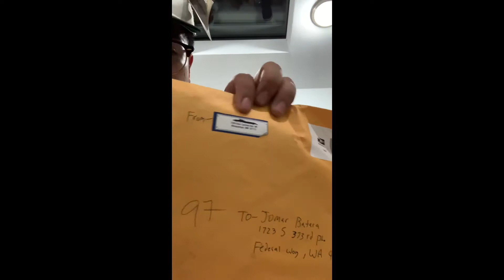Vintage supersonics barline snapback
Unboxing of vintage snapback supersonics barline design by sports specialties